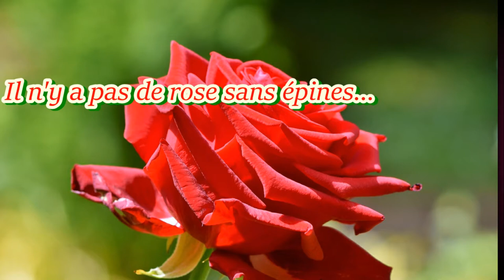Il n'y a pas de rose sans épines... - 4208 ma propre composition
Musique - improvisation sur Tyros 4 - Ryszard Bieszczad 🎹
Je ne gagne pas d'argent avec les films - c'est mon passe-temps.
La musique est le seul sentiment que vous pouvez entendre